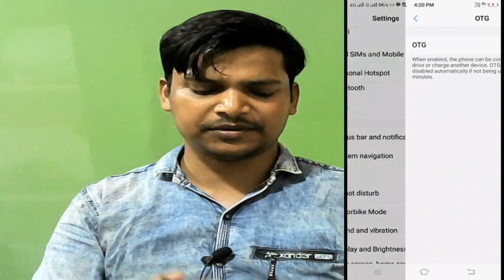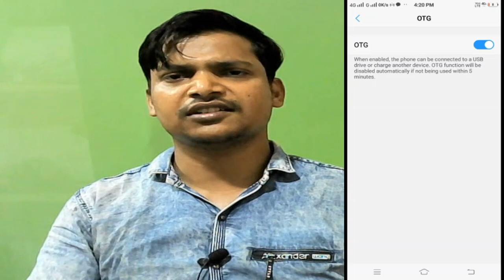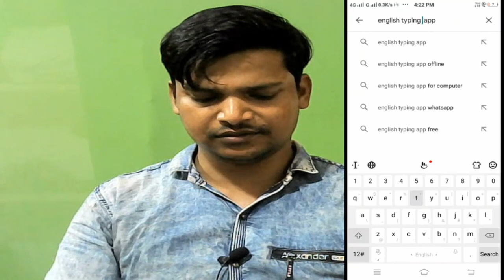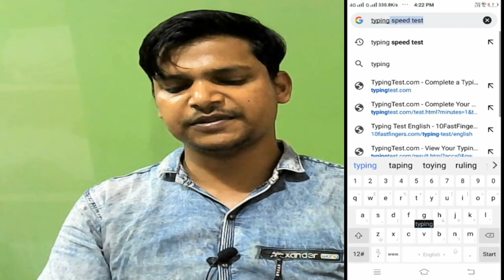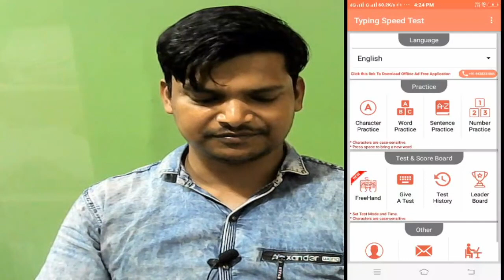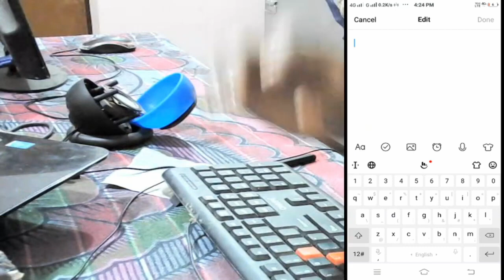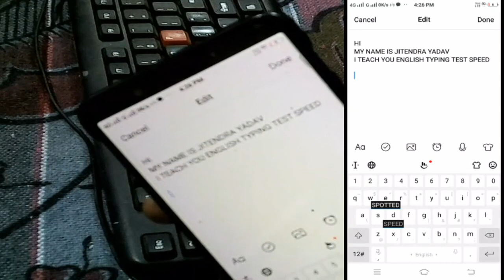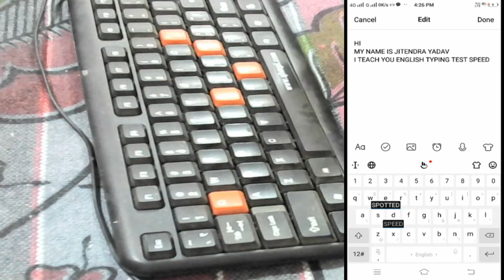how to learn English typing in android phone, android typing at-home, ghar baithe typing sikhe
आप सभी लोगो का स्वागत है मेरे youtube चैनल  " toofani trick  या  tatkal  maths " पर  SSC CGL, SSC GD , RRB NTPC, RRC , UPSSSC का लेखपाल , VDO , आदि जहाँ गणित , रीजनिंग  , इंगलिश , हिंदी , विज्ञानं , सामान्य जानकारी  आदि सम्बंधित  प्रश्नों का सबसे सरल trick पढाया  जाता है